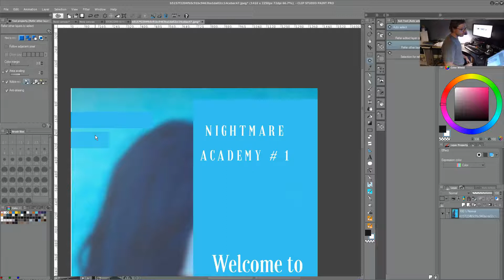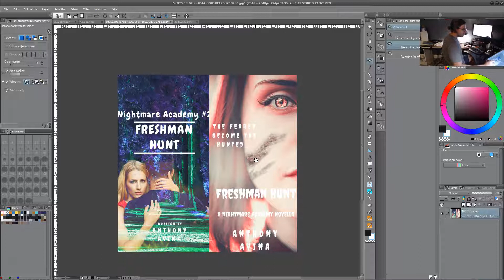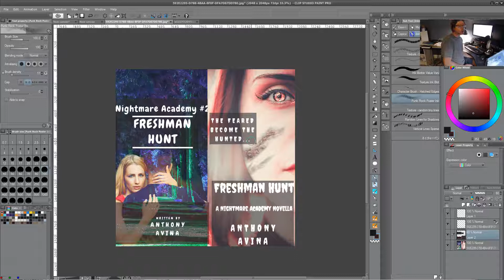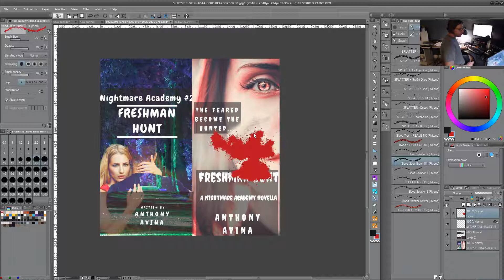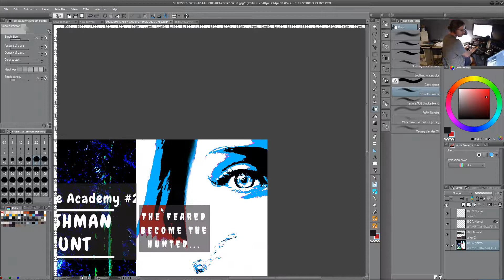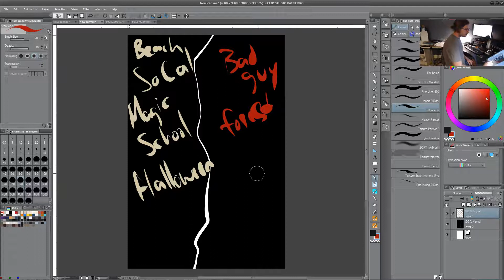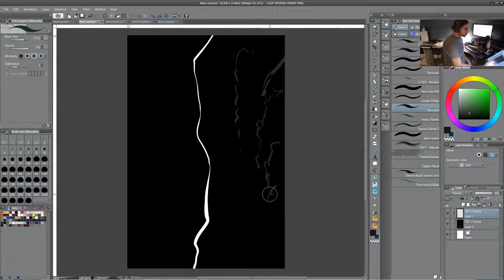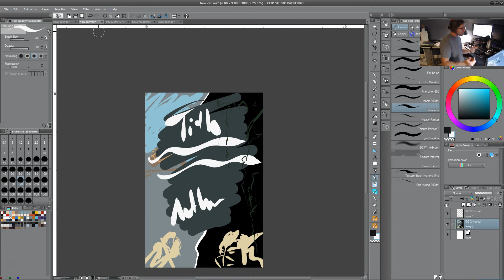Advice and Observations for Authors Who Make Their Own Book Covers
NOTE: mega apologize for the audio quality, my webcam actually caught the audio instead of my very fine yeti microphone, eeeeek!

I examine a few of the self made book covers of a fellow author and share some tips on how they could be improved, at the end I give you some tips for working with artists and what to ask for with a book cover. It's instructive but I keep it light yo. =P